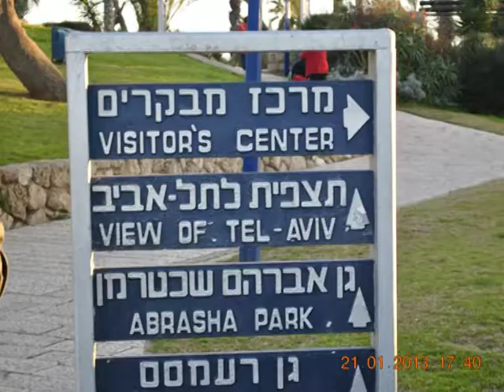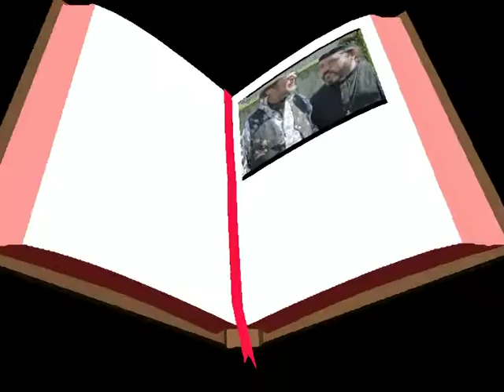День рождения Братана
День рождения Виталика